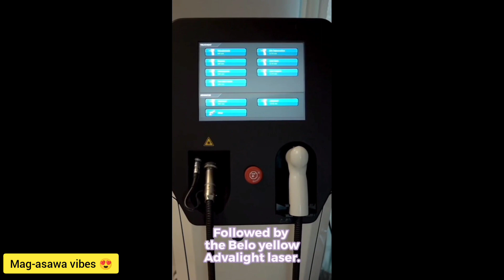LIZQUEN MAG-ASAWA VIBES | UNBOTHERED AND EXPENSIVE COUPLE ♥️😍